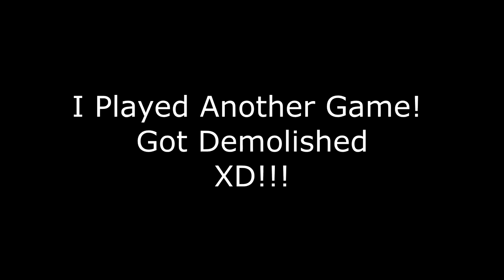Halo Infinite But Portal 2 *FREE TO PLAY* FPS |Splitgate: Arena Warfare